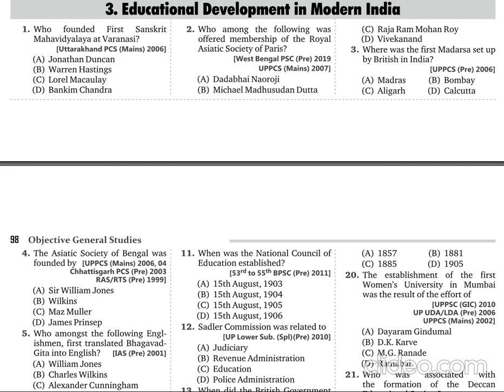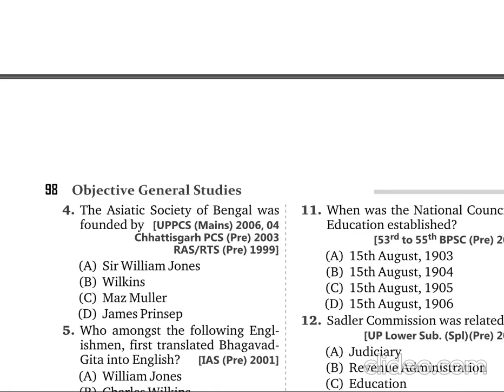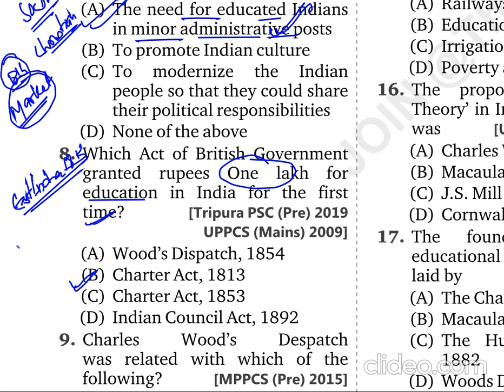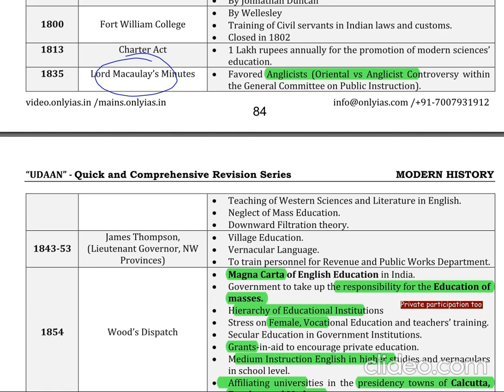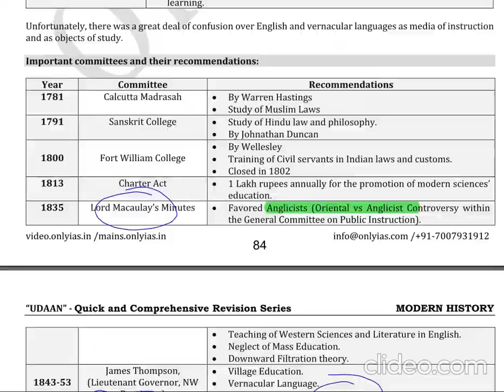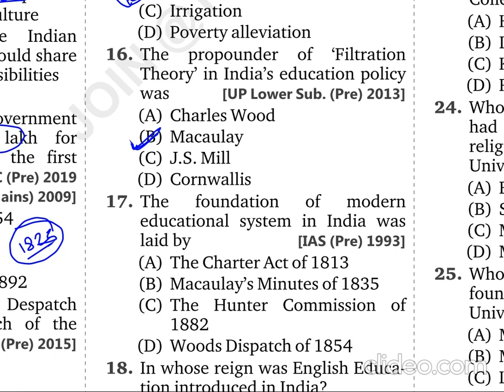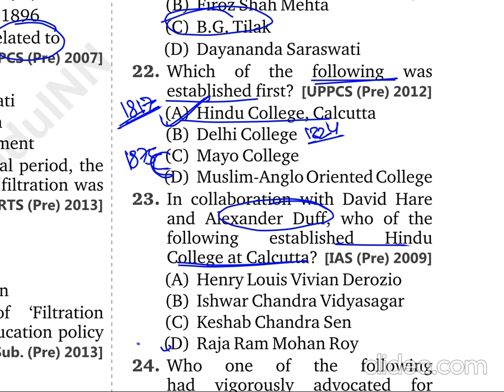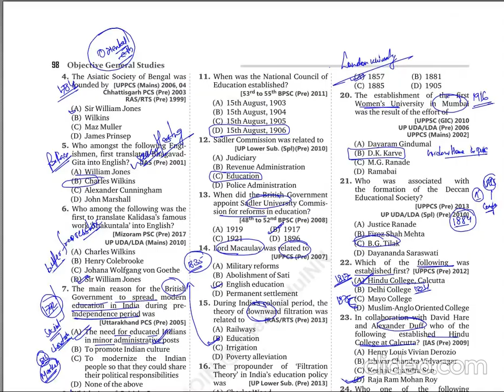education under british rule mcq | india struggle for freedom | upsc epfo free course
Hello students
In this video we will be covering education under british rule mcq under the heading india struggle for freedom and this is for upsc epfo free course

1. indian freedom struggle
2. history of freedom struggle
3. india's freedom struggle
4. india freedom struggle mcq
5. indian freedom struggle mcq
6. story of indian freedom struggle
7. india struggle for freedom
8. india's struggle for freedom
9. india's struggle for freedom
10. indian freedom struggle for upsc
11. india freedom struggle for epfo exam
12. modern indian history
1. ssc, ssc cgl, ssc chsl
2. railway exams i.e rrb, ntpc group d
3. state psc
4. upsc
5. upsc epfo
6. defence exams
7. all competitive exams
8. exams where you need master videos
9. marathan classes
10. judiciary exams
11. fci exams
12. bank exams
13. tet, ctet state tet
14. all teaching exams